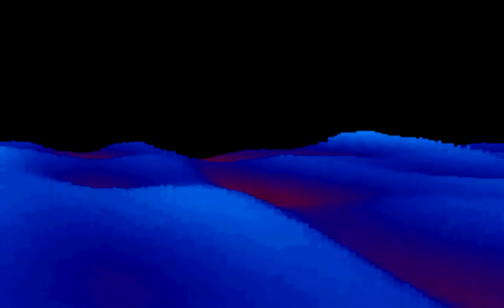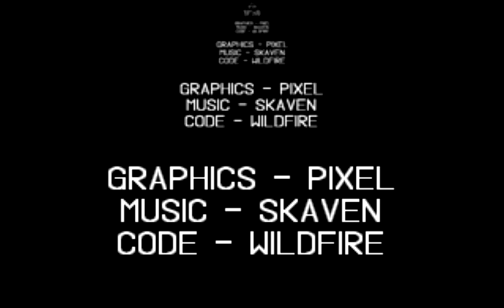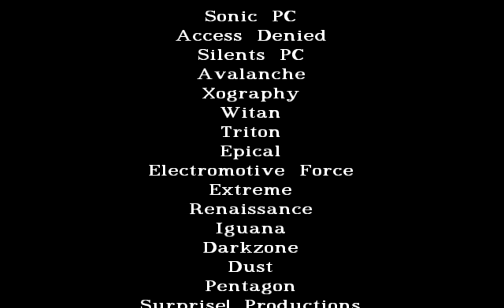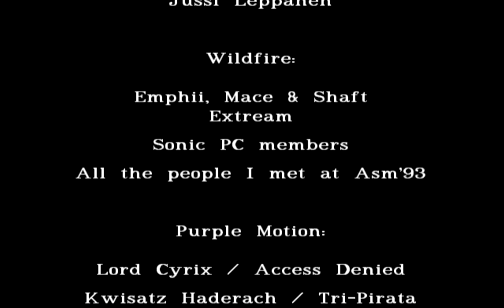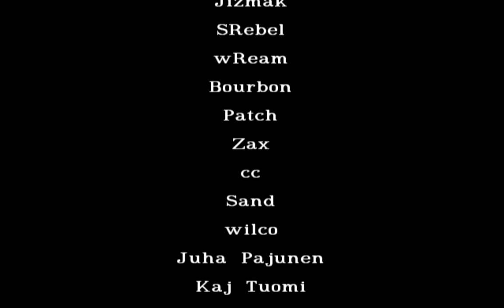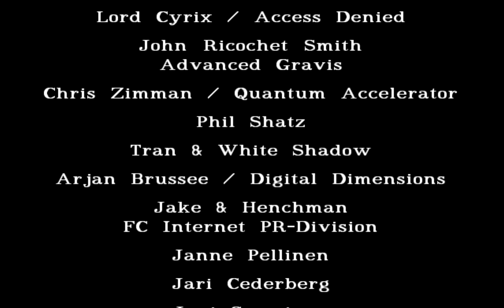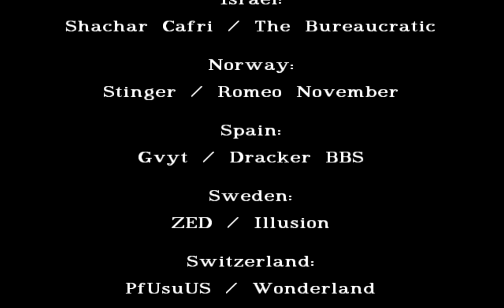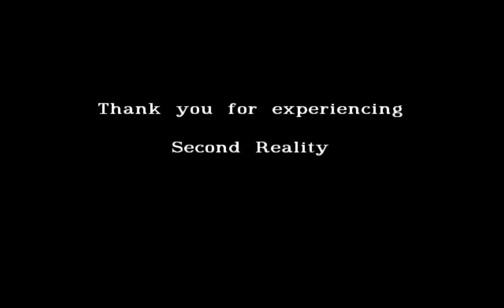Second Reality - Future Crew [HD - uncut - 60 FPS]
100% complete and high frame rate video.

Unreal ][ - The 2nd Reality (later known as Second Reality), is a demo created by Future Crew for the Assembly '93 demoparty.

In the PC demo competition, Second Reality placed first with its demonstration of 2D and 3D rendering. The demo was released to the public in October 1993.

It is considered to be one of the best demos created during the early 1990s on the PC; in 1999 Slashdot voted it one of the "Top 10 Hacks of All Time".

Its source code was released in GitHub repository into the public domain under a "unlicense" license on the 20th anniversary of release on 1 August 2013.